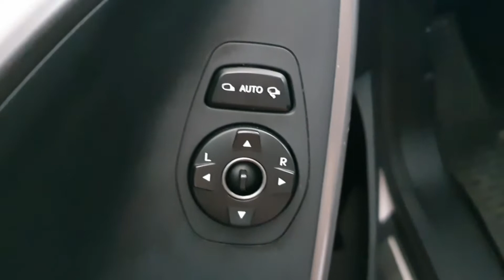Huyndai Santafe 2015 siêu lướt tại Thành Long Auto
Mẫu xe mới về Hyundai Santa Fe 2015 máy xăng
Bản 4x4 2 cầu. Bản đặc biệt. Xe lăn bánh 4v5 v km

Thành Long Auto chuyên cung cấp các dòng xe lướt tại Hà Nội từ phổ thông đến hạng sang, các hãng Toyota, Mazda, Hyundai, Ford, BMW, Mercedes.
Bảo hành toàn quốc 12 tháng. Viết giấy cam kết xe chưa từng đâm đụng, ngập nước, động cơ hộp số nguyên bản, khung gầm sắt xy nguyên bản, không ảnh hưởng tới kết cầu khung gầm xe.
Hoàn trả 100% tiền nếu phát hiv4ện xe bị lỗi không đúng cam kết.
Hoàn trả 100% tiền nếu thủ tục pháp lý sang tên xe chưa đủ điều kiện sang tên.
Thanh toán 100% phí phạt nguội nếu phát hiện xe vi phạm trước thời điểm bàn giao xe.
𝐇ỗ 𝐭𝐫ợ 𝐯𝐚𝐲 𝐦𝐮𝐚 𝐱𝐞 𝐭𝐫ả 𝐠ó𝐩 𝟕𝟎% 𝐭𝐫𝐨𝐧𝐠 𝟔 𝐧ă𝐦
𝐓𝐇ƯƠ𝐍𝐆 𝐇𝐈Ệ𝐔 Ô𝐓Ô 𝐂Ũ - 𝐔𝐘 𝐓Í𝐍 𝐇À𝐍𝐆 ĐẦ𝐔 𝐕𝐈Ệ𝐓 𝐍𝐀𝐌
𝐓𝐡à𝐧𝐡𝐋𝐨𝐧𝐠𝐀𝐮𝐭𝐨 - Đỉ𝐧𝐡 𝐂𝐚𝐨 𝐗𝐞 𝐋ướ𝐭
♦️Đị𝐚 𝐜𝐡ỉ: 𝐒ố 𝟔 𝐍𝐠𝐮𝐲ễ𝐧 𝐕ă𝐧 𝐂ừ, 𝐋𝐨𝐧𝐠 𝐁𝐢ê𝐧, 𝐇à 𝐍ộ𝐢
Kết bạn Facebook quản lý showroom : Vũ Hoàng Long
Hotline, Zalo kết bạn: 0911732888.